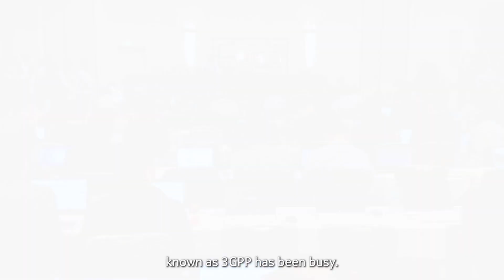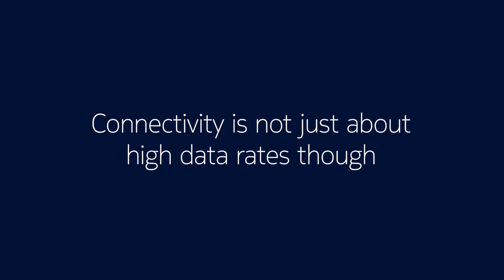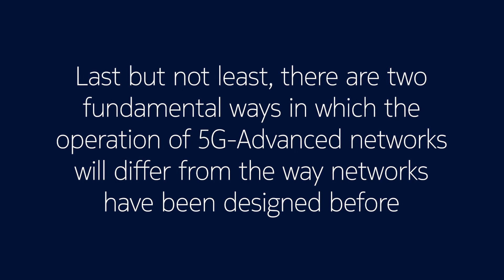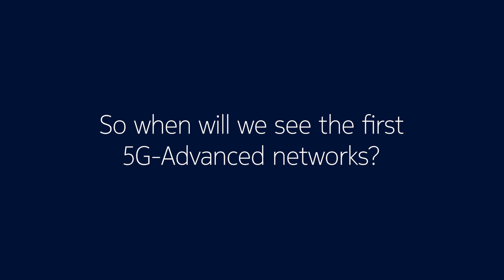5G-Advanced: Expanding 5G for the connected world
5G-Advanced is set to evolve the 5G system to its fullest capabilities. It will comprise a large set of innovations offering a plethora of benefits for network and system operators, end-users, and verticals.

Watch Nokia’s Matthew Baker, Head of Radio Physical Layer and Co-existence Standardisation, discuss how 5G-Advanced will provide improved experience for humans and machines, extensions for new use cases, and expansions to offer new functionalities. All powered by innovations that provide operational excellence.